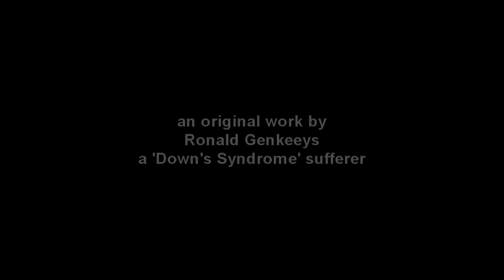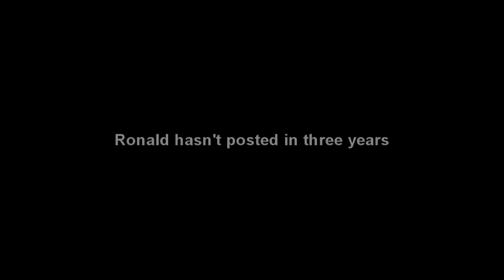Best 'My Room' Track Ever!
This guy has an amazing musical gift.